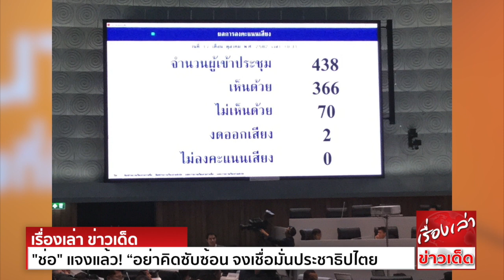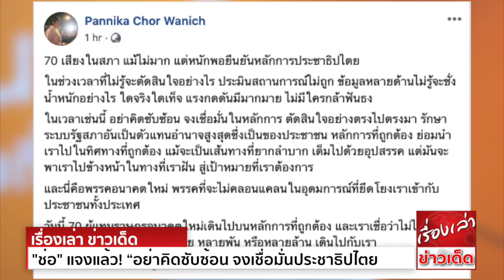"ช่อ" แจงแล้ว! “อย่าคิดซับซ้อน จงเชื่อมั่น หนักพอที่จะยืน หลักการประชาธิปไตย”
โฆษกพรรคอนาคตใหม่ โพสต์เฟซบุ๊ก “อย่าคิดซับซ้อน จงเชื่อมั่น หนักพอที่จะยืนในหลักการประชาธิปไตย”
จากกรณีที่ เวลา 09.45 น. ที่รัฐสภา มีการประชุมสภาผู้แทนราษฎร มีนายชวน หลีกภัย ประธานสภาผู้แทนราษฎร เป็นประธานการประชุม ซึ่งที่ประชุมให้ความเห็นชอบ
พระราชกำหนด(พ.ร.ก.)โอนอัตรากำลังพลและงบประมาณบางส่วนของกองทัพบก กองทัพไทย กระทรวงกลาโหม
โดยนายปิยบุตร แสงกนกกุล เลขาธิการพรรคอนาคตใหม่ ลุกขึ้นอภิปราย ไม่เห็นด้วย กับ พรก.ดังกล่าว โดยระบุว่า การออกพระราชกำหนดตามอำเภอใจ
คือการใช้ มาตรา 44 ขณะนี้ไม่มีอำนาจ มาตรา 44 แล้ว แต่รัฐบาลยังมีการออก พรก. ดังกล่าว ซึ่ง พล.อ.ประยุทธ์ ใช้อำนาจโดยไม่แยแสรัฐธรรมนูญ

โดย จากนั้นที่ประชุมเสียงส่วนใหญ่มีมติเห็นชอบอนุมัติ ด้วยคะแนน 374 ต่อ 70 เสียง งดออกเสียง 2 เสียง และจะส่งพ.ร.ก.ดังกล่าวต่อให้วุฒิสภาอนุมัติในวันที่ 20 ต.ค.นี้
เพื่อประกาศใช้เป็นพระราชบัญญัติ (พ.ร.บ.) ต่อไป โดยทั้ง 70 เสียงนั้น เป็น ส.ส.จากพรรคอนาคตใหม่ทั้งหมด
ล่าสุด น.ส.พรรณิการ์ วานิช ส.ส.บัญชีรายชื่อ และโฆษกพรรคอนาคตใหม่ เปิดเผยว่า 70 เสียงในสภา แม้ไม่มาก แต่หนักพอยืนยันหลักการประชาธิปไตย
ในช่วงเวลาที่ไม่รู้จะตัดสินใจอย่างไร ประเมินสถานการณ์ไม่ถูก ข้อมูลหลายด้านไม่รู้จะชั่งน้ำหนักอย่างไร ใดจริงใดเท็จ แรงกดดันมีมากมาย ไม่มีใครกล้าฟันธง